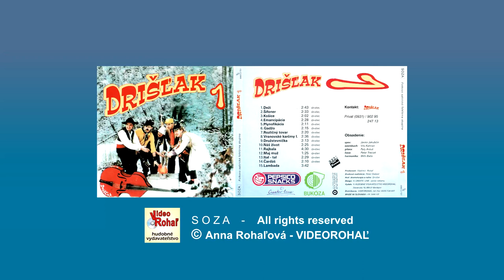DRIŠĽAK 1, Rajbala - autor piesne Drišľak, VIDEOROHAĽ,